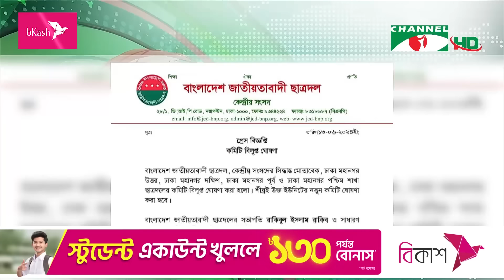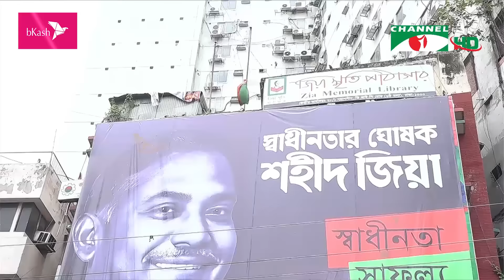বিএনপি-ছাত্রদলের মহানগর ও যুবদলের কেন্দ্রীয় কমিটি বিলুপ্ত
ঢাকা মহানগর উত্তর, দক্ষিণসহ চট্টগ্রাম ও বরিশাল মহানগরে বিএনপির আহবায়ক কমিটি বিলুপ্ত করা হয়েছে। একইসঙ্গে বিলুপ্ত করা হয়েছে যুবদলের কেন্দ্রীয় কমিটি। বিএনপির আরেক সহযোগী সংগঠন ছাত্রদলের ঢাকা মহানগরের সব কমিটি বিলুপ্ত করেছে কেন্দ্রীয় সংসদ। রাজপথে সক্রিয় ভূমিকা রাখতে পারবে এমন নেতৃত্ব দিয়েই এসব কমিটি পুনর্গঠনের কথা বলছেন নেতারা। আকতার হোসেনের রিপোর্ট।

worldwide.